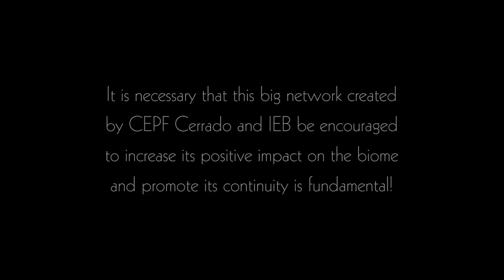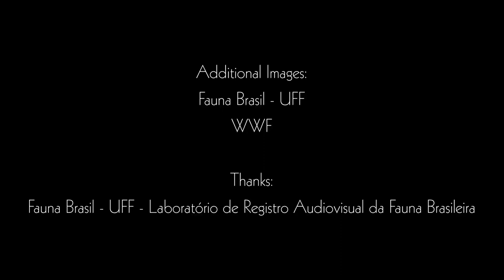Critical Ecosystem Partnership Fund - Cerrado Biodiversity Hotspot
Learn more about the Cerrado biodiversity hotspot and how CEPF has contributed to promoting different actions for the conservation of natural and socio-environmental resources in the biome.

PRODUÇÃO: Coletivo 105
AGRADECIMENTOS: Fauna Brasil - UFF e WWF-Brasil